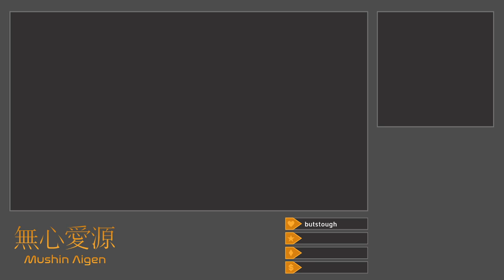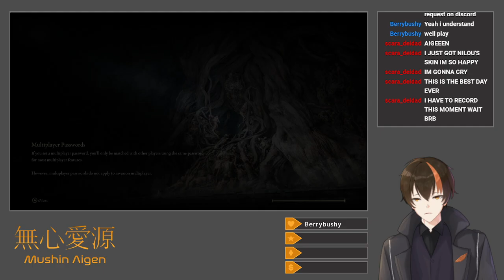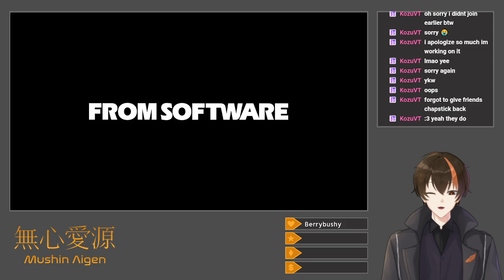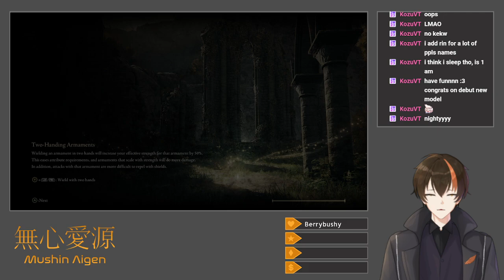[Elden Ring #24] Mother (Equal Stats: Elphael)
I defeat Millicent's sisters and the Goddess of Rot who spawned them.

I go through Elphael, which is hard but decent, beating one Putrid Avatar with Burn, O Flame! and another with Black Flame.  The Royal Revenants in the gutter are horrible, and all the deaths lead to a lot of Rune Arc farming, but progress, if slow, is guaranteed.  Burn, O Flame! hits the Putrid Tree Spirit in the rot pond for the Millicent fight for good damage, albeit unreliably, and Millicent's sisters themselves fall to the Bloody Helice.  I also go back to kill Gowry for a talisman.  Malenia, however, is absolute torture.  I try four separate strategies (Burn, O Flame!, Rivers of Blood, Mohgwyn's Sacred Spear, and Bloodhound's Fang), all of which fail utterly (though the Spear does manage a silly kill on her AFTER I die, which does not win the fight), until I settle on Bloody Helice and really learn her moveset.  Eventually, I manage to fell her by using the skill for consistent stance-breaks, return the Unalloyed Gold Needle to obtain Miquella's Needle, and adjourn.

Title: Equal Stats: Elphael
Category: Elden Ring
Date: August 14, 2024
Platform: Twitch